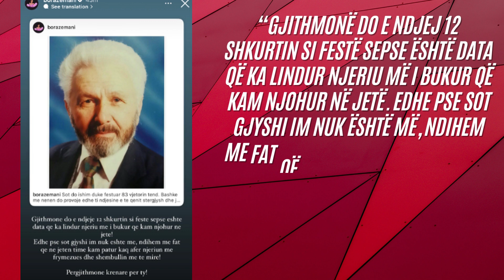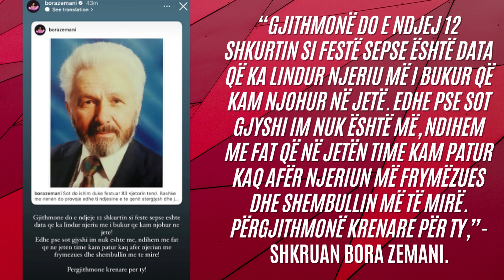12 shkurti është një datë e hidhur për Bora Zemanin, ja pse - 2023